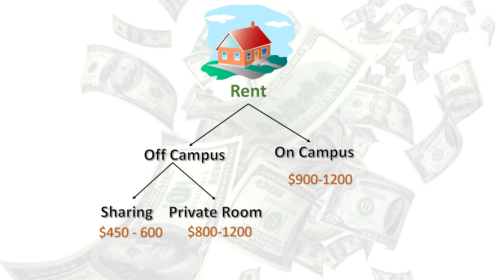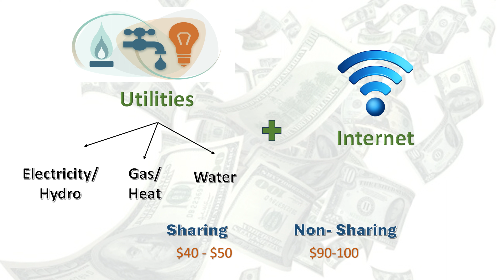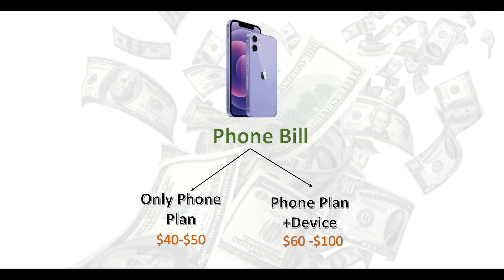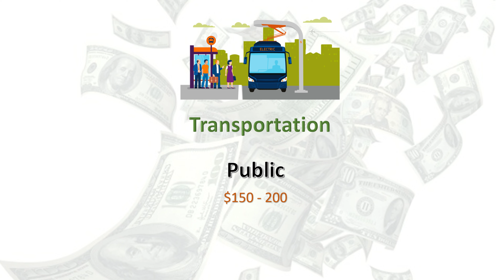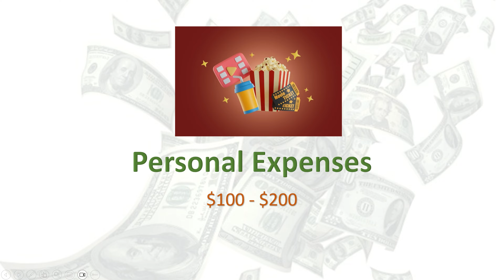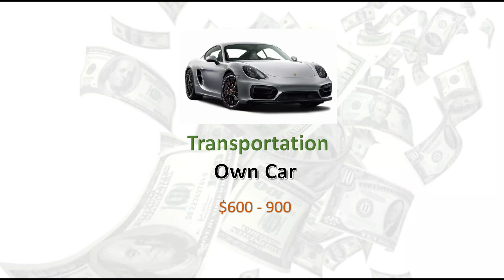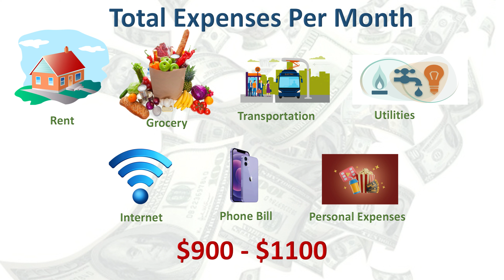🇨🇦Student నెలవారి ఖర్చులు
Student Monthly expenses in Canada